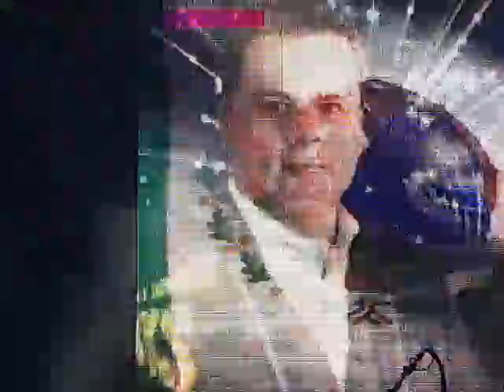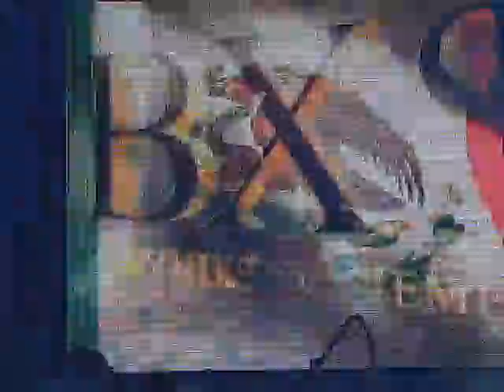BXS BRYNDIS POR SIEMPRE NO QUIERO VERTE LLORAR SAN NICOLAS ZECALACOAYA PUEBLA